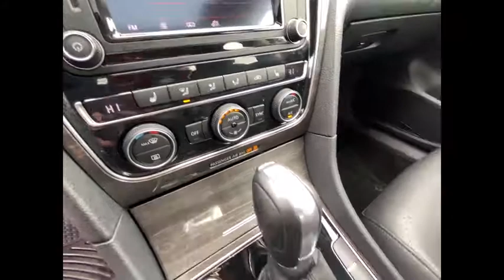2017 Volkswagen Passat N0011A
2017 Volkswagen Passat 1.8T SE